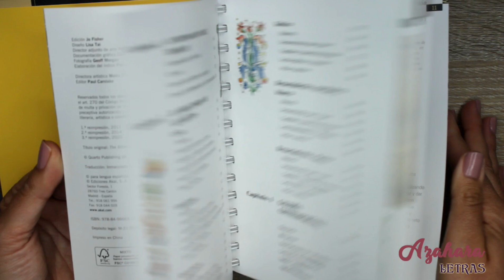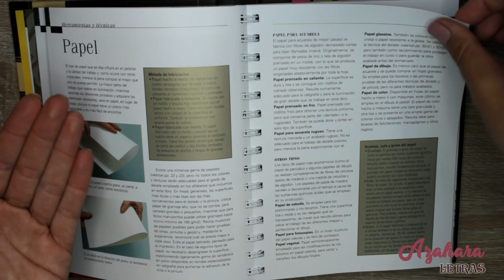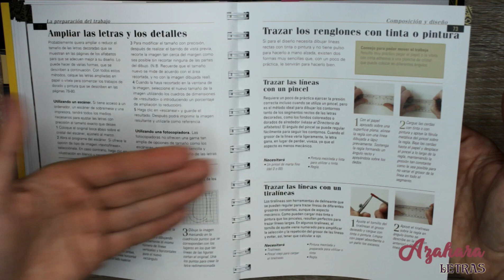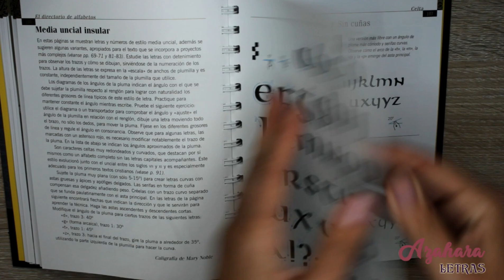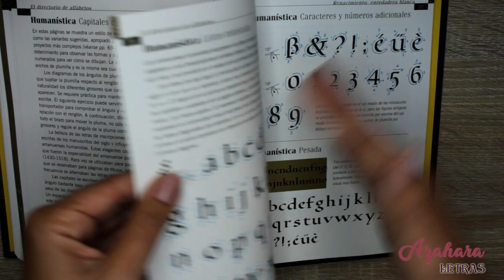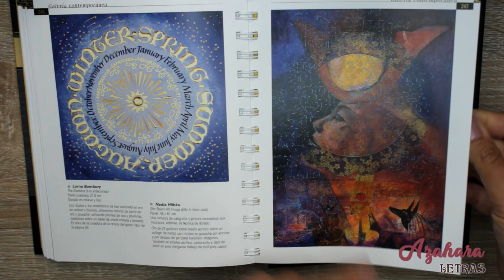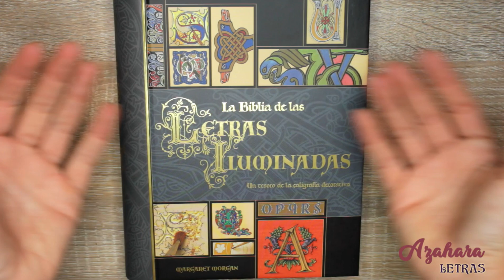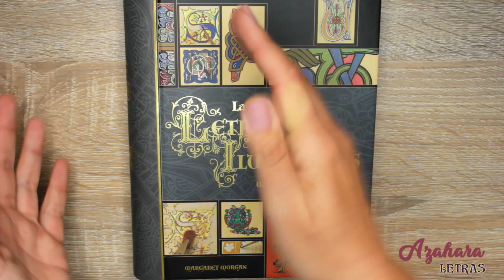✨Reseña de "La biblia de las letras iluminadas", de Margaret Morgan. ¿Me ha iluminado?⚜️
En este vídeo os hago una reseña del manual "La biblia de las letras iluminadas. Un tesoro de la caligrafía decorativa", de Margaret Morgan. Os muestro todas sus partes, desde los materiales necesarios para hacer letras capitulares iluminadas, así como los alfabetos de ejemplo que trae con el tutorial paso a paso, desde el celta del siglo VII hasta el renacentista del siglo XV, así como los números, las ornamentaciones y mucho más. MATERIALES ↓↓↓↓↓

►La biblia de las letras iluminadas:
►Pan de oro (imitación): de oro (auténtico):
►Papel vitela / pergamino auténtico:
►Alternativa - Papel de acuarela 300 gr: